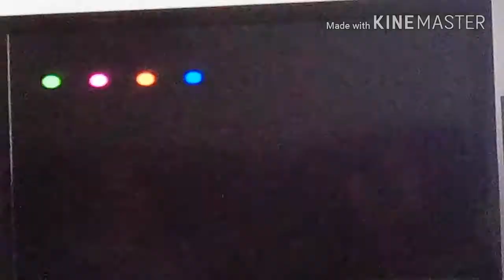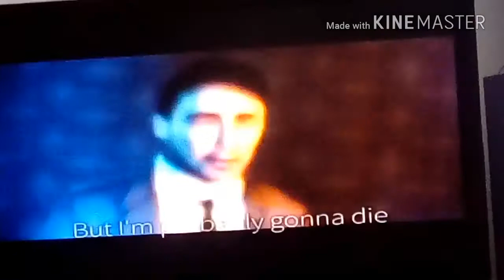FNAF 6 Like it or not nightcore by dawko